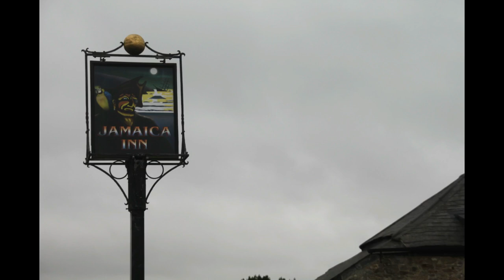HAUNTED JAMAICA INN * WE WERE WARNED * SPIRIT VOICES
**FAMOUSLY HAUNTED JAMAICA INN**
Head over to our FACEBOOK page for up to date information on the release of PART 2!!!